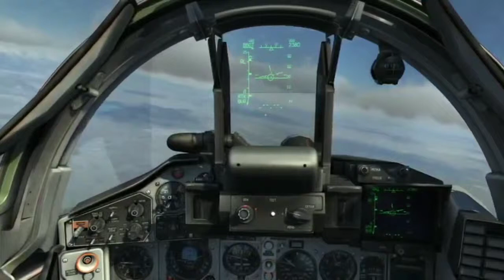Авиация Морской Пехоты Казахстана. Перехват воздушной цели